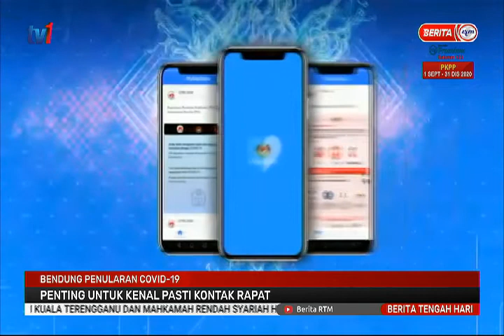7 OKT 2020 –BERITA TGH HARI-BENDUNG PENULARAN COVID-19